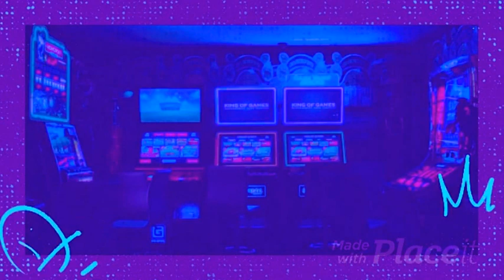My first experience in playing pes